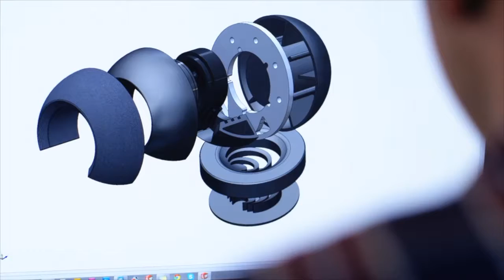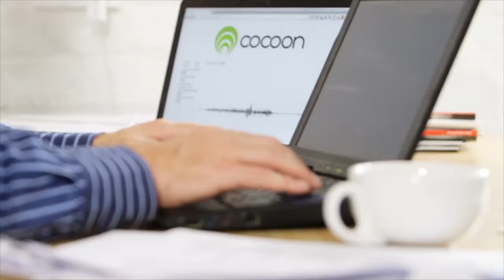Cocoon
Meet Cocoon™, the world's first multi-room smart home security system.